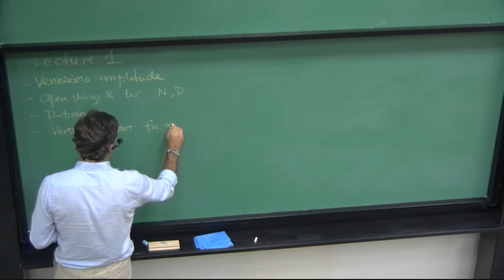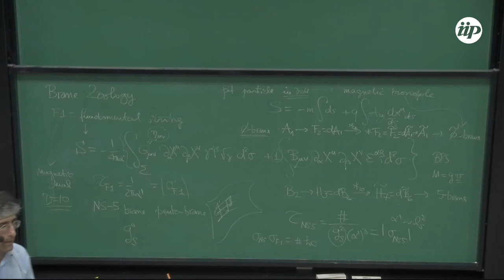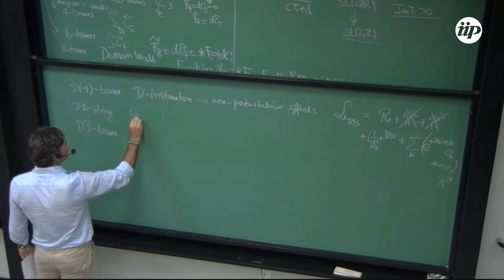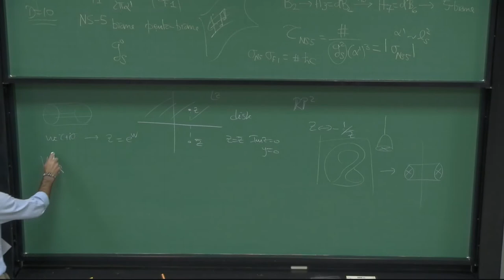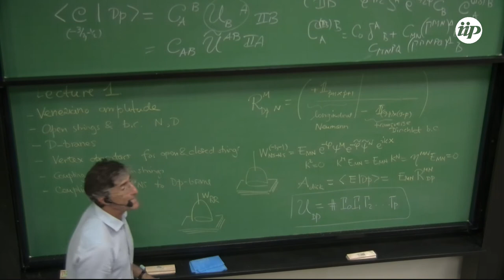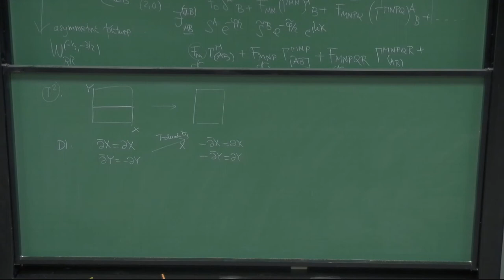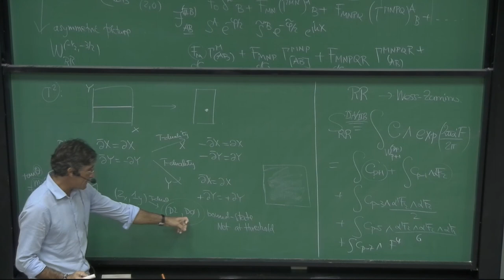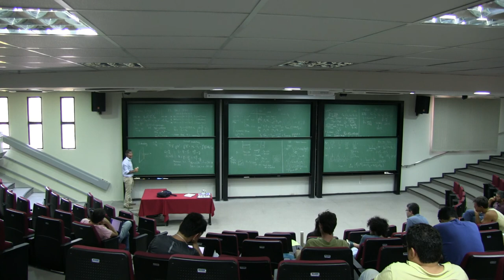Lectures on D-branes and stringy instantons II - Massimo Bianchi